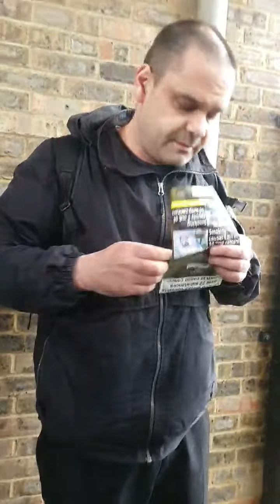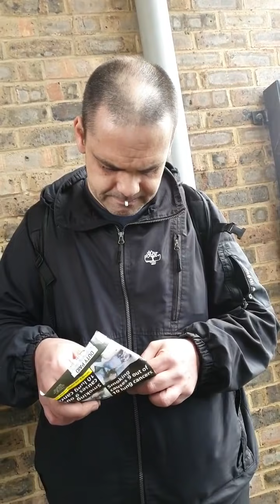Another repeat offender